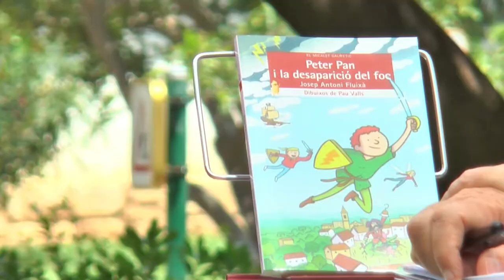Fira del Llibre 2018 - JOSEP ANTONI FLUIXÀ "Peter Pan i la desaparició del foc"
Wendy i els altres xiquets perduts han envellit, però Peter Pan continua tan jove com sempre, amb ganes de jocs i aventures. Així, en un dels seus viatges, descobreix les Falles i la importància que té el foc en aquesta festivitat. Quan el capità Smee segresta el mestre pirotècnic, Peter Pan decideix actuar davant d’una injustícia que pot sumir València en la foscor i l’avorriment.